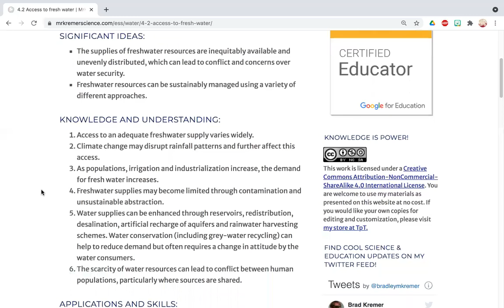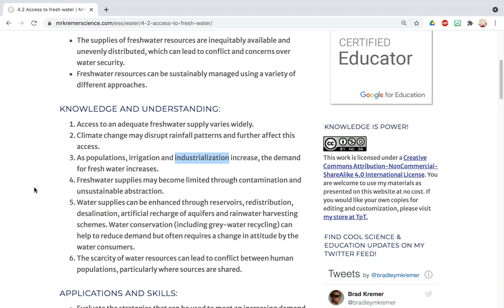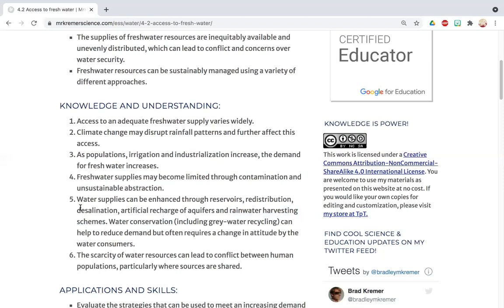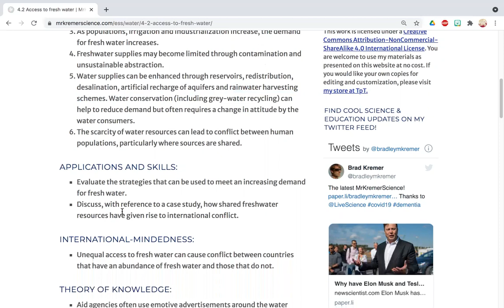Topic 4.2 Access to Freshwater